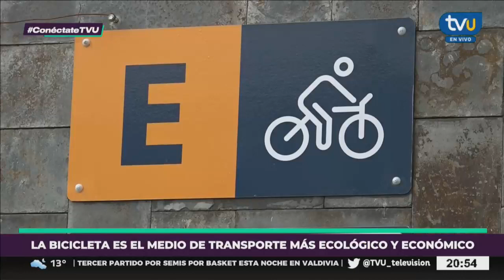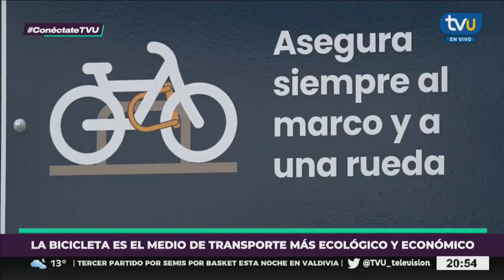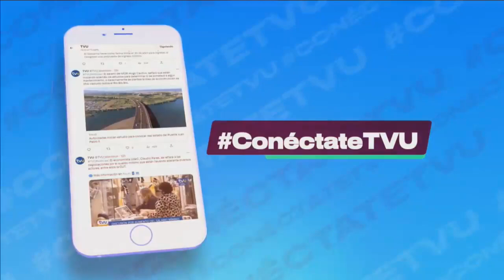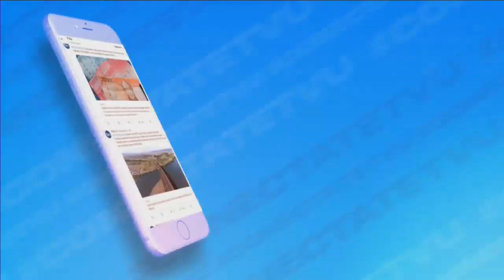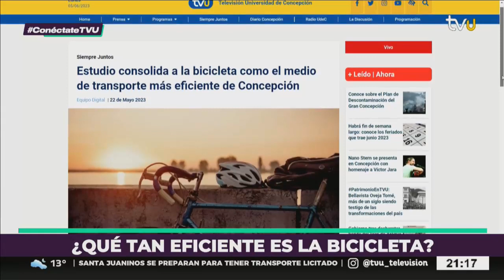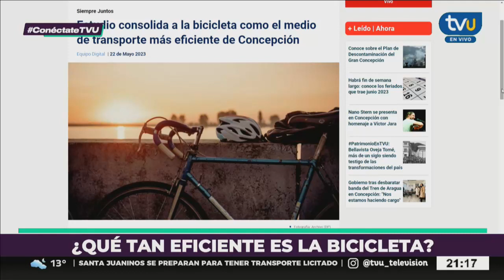Cómo mejorar la infraestructura vial para masificar aún más el uso de la bicicleta